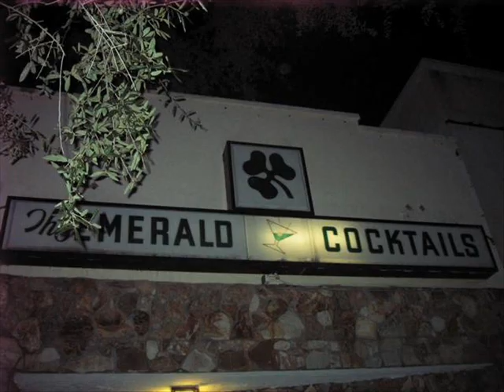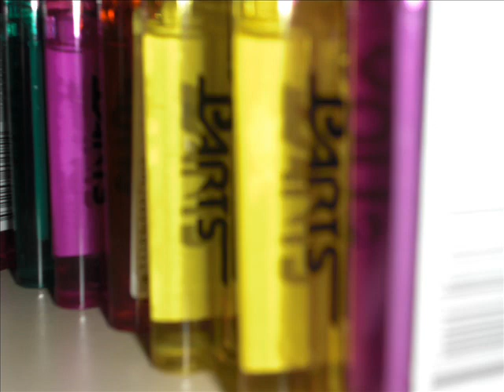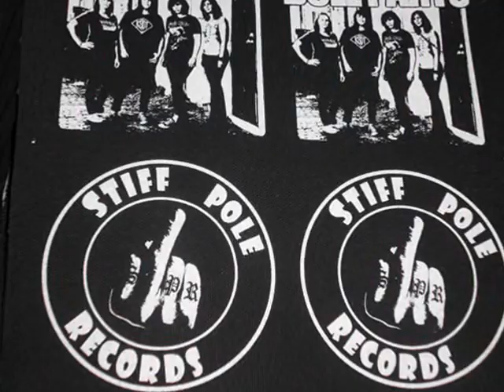Doll Parts - Mr. Rite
Doll Parts - Mr. Rite from the album Panty Raid on Stiff Pole Records.